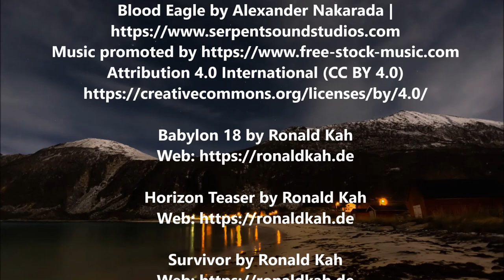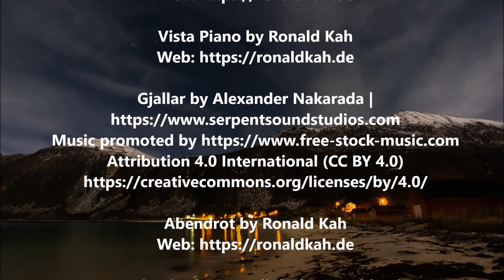Senja, Norway, October 2021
Late autumn at the isle Senja, Troms og Finnmark, Norway.
Recorded and captured at the end of October 2021.

Special thanks to my host Ivar and all the nice people from Senja

A JOERG MCWEIR FILM PRODUCTION
Screenplay, Director of Photography,
Camera: Joerg McWeir